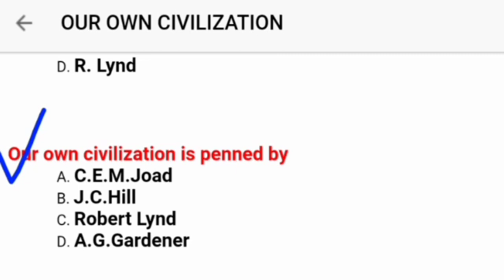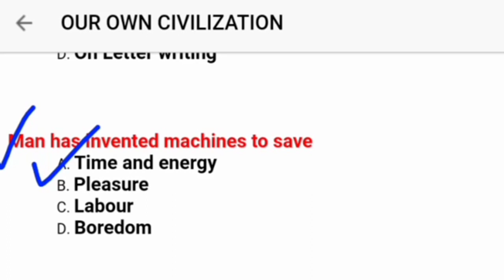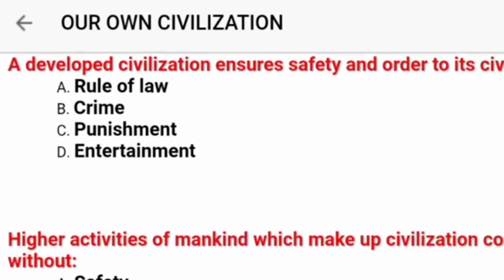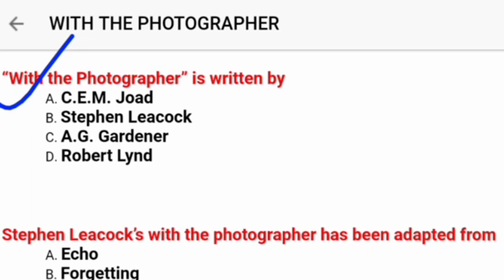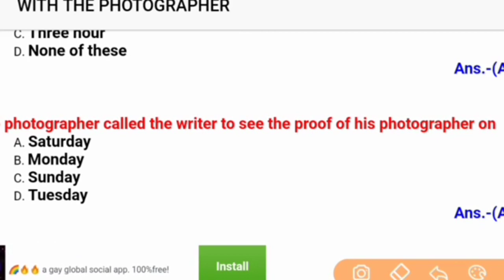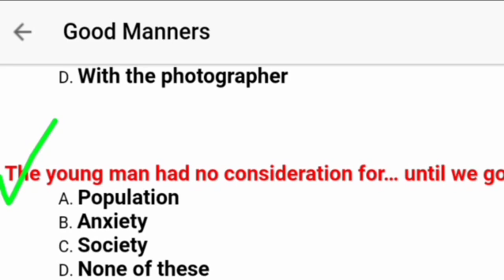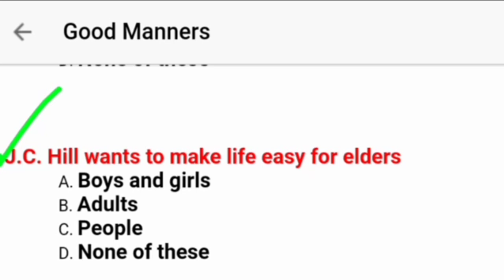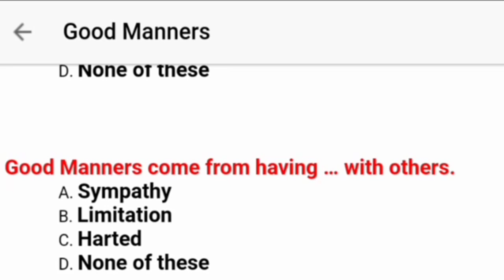English model paper 2020 class 12th .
इस लिंक मैं टच कीजिए और अपने हिसाब से वीडियो देखिये.